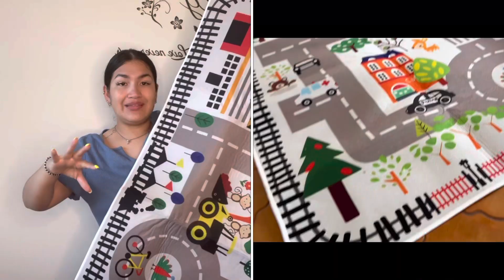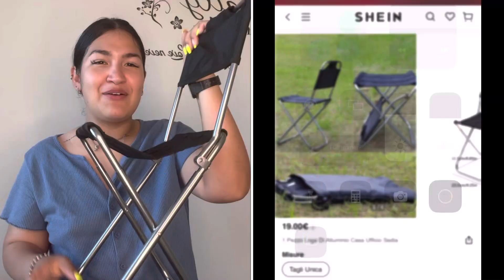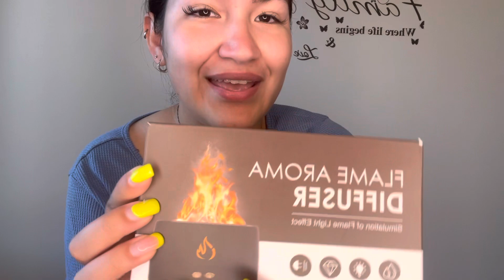Shein Home🏡✨vi mostro tutto😍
SHEIN Summer Sale launch day starting from today! Save money. Live in style!"

Hola bebeees❤️ come state? benvenuti in questo nuovo video!
Mi piace tanto fare vlog della mia quotidianità🥰
Il mio picccolo si chiama Mathias e ha 2 anni, e Dylan che ha 10 mesi, loro sono i miei aiutanti in questa avventura qui su youtube, è un bellissimo lavoro e noi ci divertiamo tanto a registrare, poi voi siete splendide! ci supportate in tutto, perché questo non sarebbe reale senza di voi❤️  vi ringrazio per ogni cosa! Voi siete la mia seconda famiglia, vi amo🥺
Ho aperto questo canale perché in gravidanza abitando lontano dalla mia famiglia facendo video non mi sentivo più sola, grazie ai vostri commenti mi avete tenuto compagnia dalle prime compere ad adesso che mio figlio è già qui con me, non vi ringrazierò mai abbastanza❤️ Grazie.